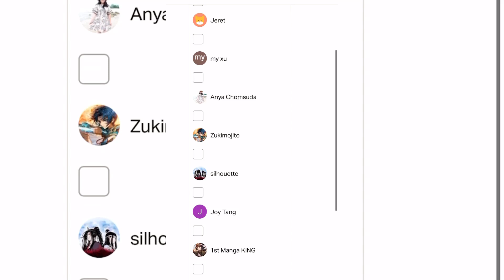A Record Of A Mortals Journey To Immortality ep 13 and 14 reaction